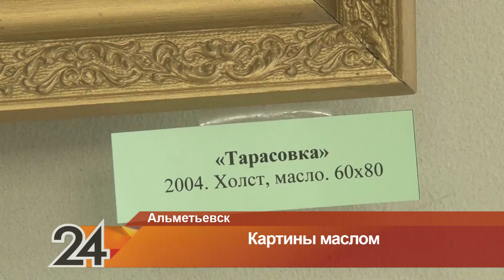В Альметьевске открылась выставка Хали Комаровой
Красоты родного края в стиле пленэрной живописи. Так можно охарактеризовать выставку Хали Комаровой. Альметьевская картинная галерея и Совет ветеранов Альметьевского района подарили жителям и гостям города экспозицию татарстанского художника. Чем запомнились работы – об этом в сюжете «Альметьевск ТВ».